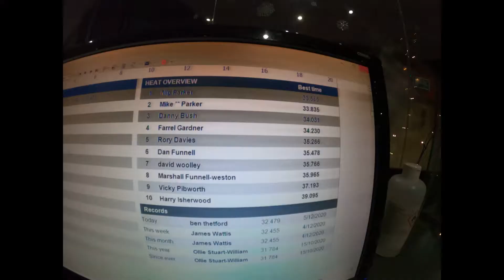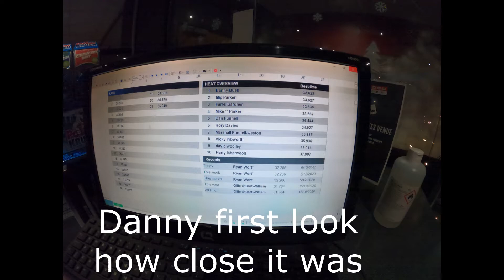Go karting Team Sport Brighton I got first place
Fastest lap time ever 33.586  and first place (feat  Danny Bush and Harry Isherwood )